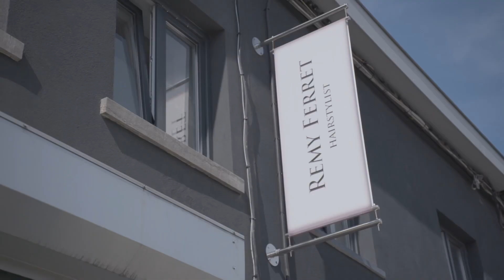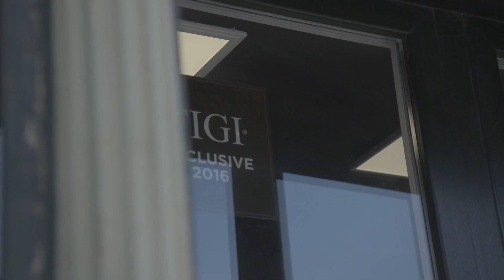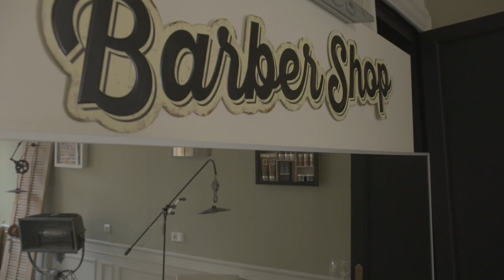Rémy ferret coiffeur MOUSCRON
Rémy ferret